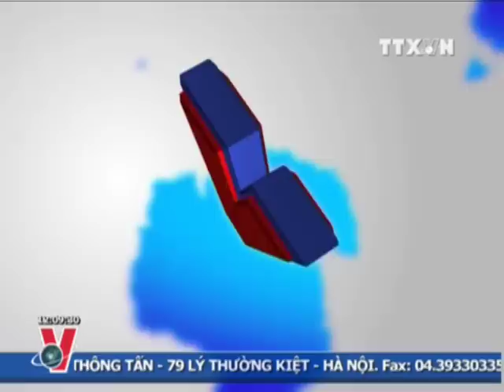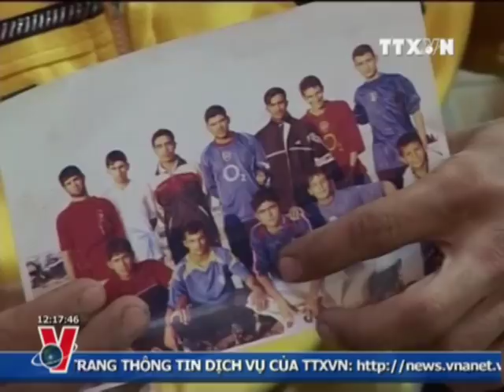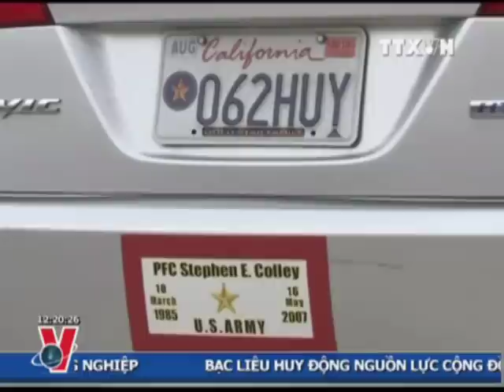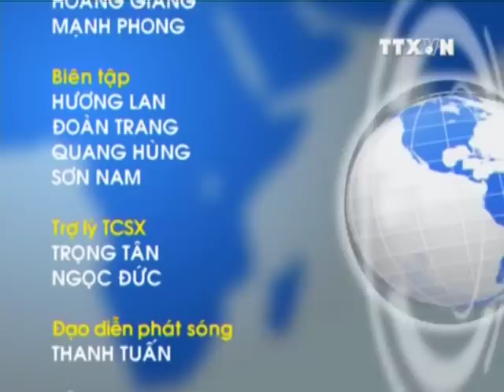THỜI SỰ 12H 17.3.2013 CLIP 2/2, TTXVN,